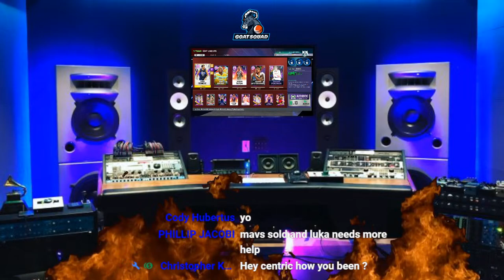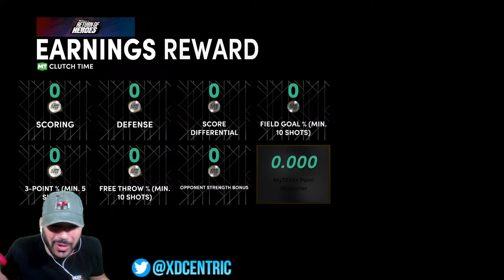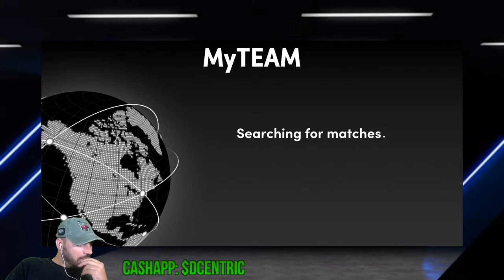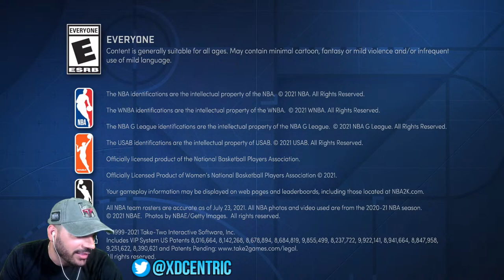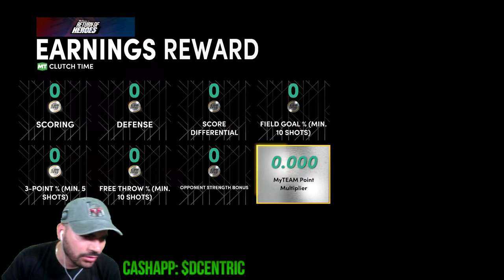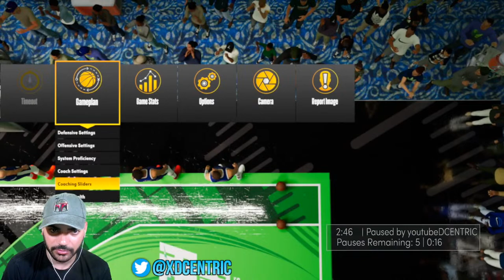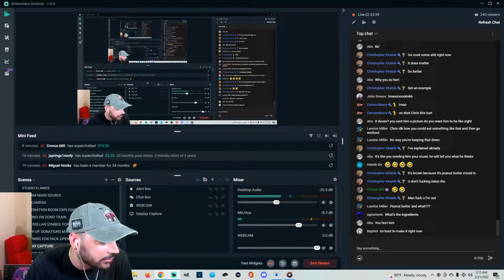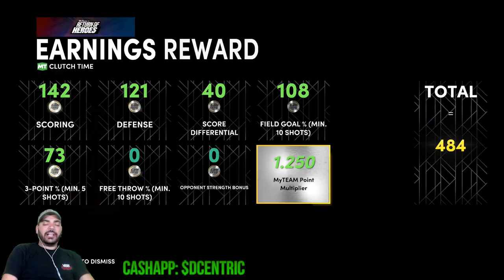Dark Matter FERNANDO MARTIN Grind in NBA 2K22 Myteam! (CLUTCH TIME Season 7 Reward)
NBA 2k22 Myteam Clutch Mode Grind for Season 7 Reward Fernando Martin